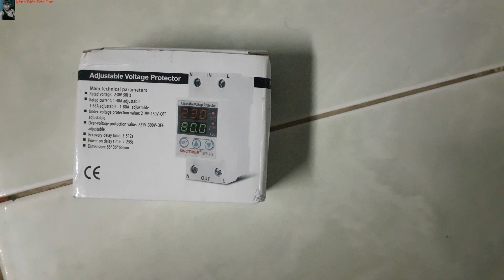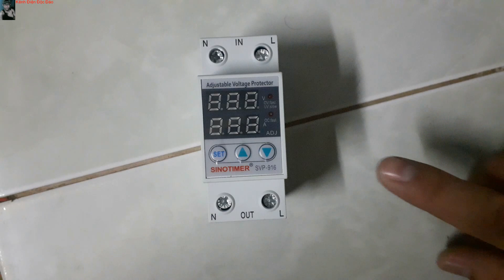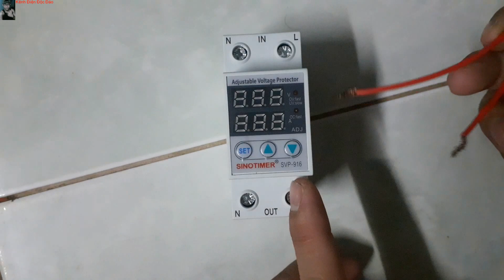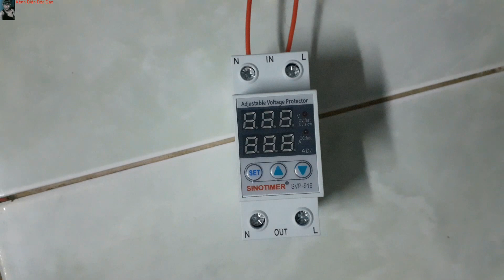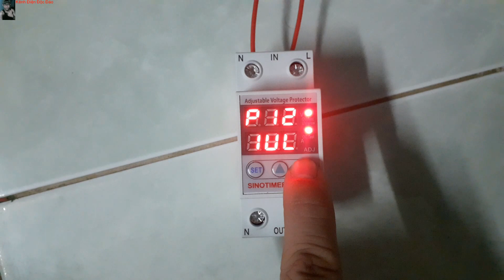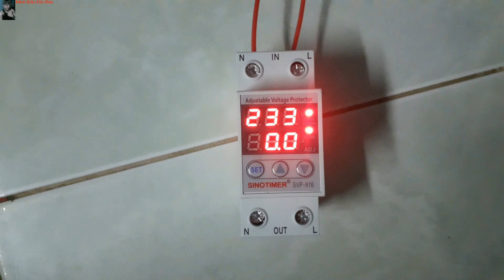hướng dẫn cài đặt bộ bảo vệ điện áp 1 pha SinoTimer SVP-916 | Kênh Điện Độc Đáo - Trần Chiến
hôm nay mình sẽ dành thời gian hướng dẫn cho các bạn về cài đặt bộ bảo vệ điện áp 1 pha SinoTimer SVP-916-40A trong dân dụng nha